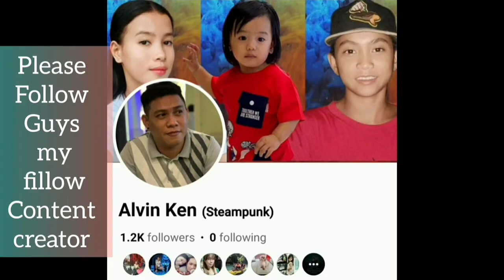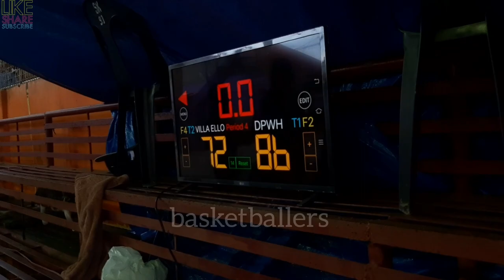DPWH VS VILLA ELLO GAME HIGHLIGHTS | OCTOBER 01,2023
DPWH VS VILLA ELLO GAME HIGHLIGHTS | OPEN LEAGUE BASKETBALL TOURNAMENT 2023 AT CENTRO COVERED COURT, BRGY. TINUIGIBAN,PPC | OCTOBER 01,2023